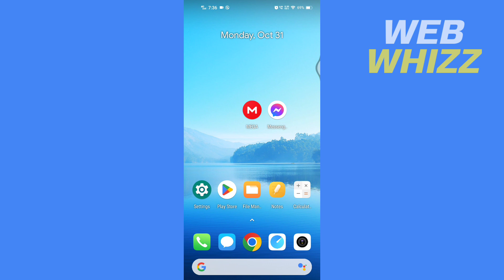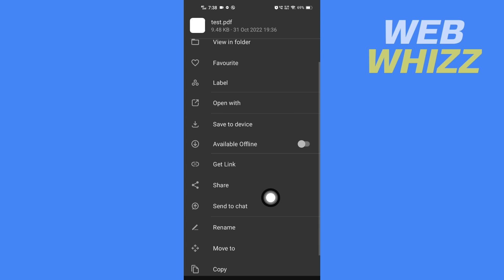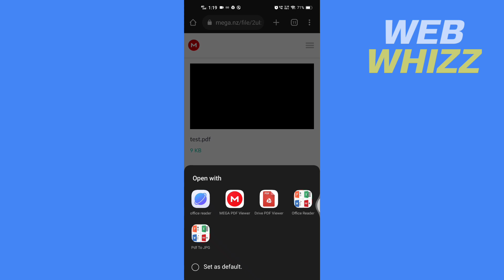How to Send PDF File in Messenger Using Android / iPhone 2025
How to Send PDF Files in Messenger Using Android / iPhone